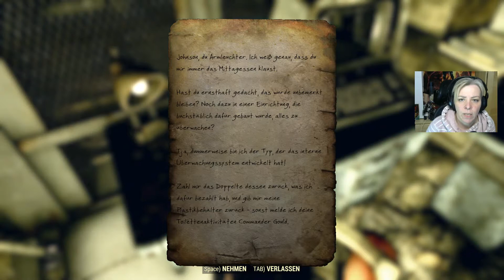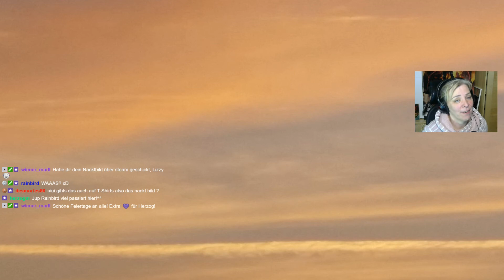FALLOUT 76 Streammitschnitt [gameplay german] #66 - Schwere Geburt in Sugar Grove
Fallout 76 von Bethesda Game Studios (Release 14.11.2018) ist ein Online-Multiplayer-Action-Rollenspiel. Schauen wir uns mal an, was uns in West-Virginia erwartet.
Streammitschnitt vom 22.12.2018